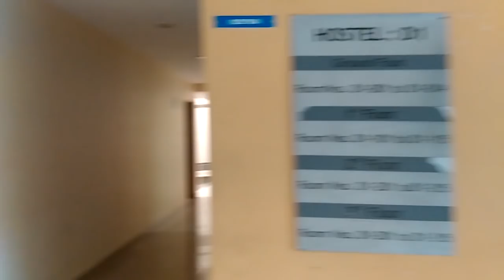MIT Pune part 1- vlog 7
hello friends!!
vlog 7 is about our college sports student's trip to Pune MIT-WBU university for various sports events.
We had a great experience over there and learnt many things and came to know about various things.

Phone Used: YU Yureka, Motorolla G5, One plus 2